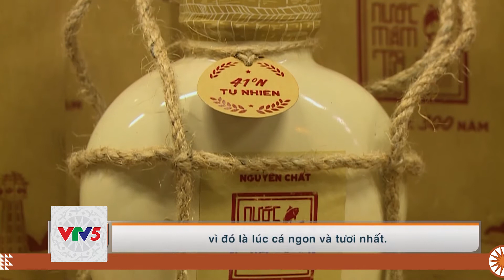[TIẾNG Ê ĐÊ] VỀ VÙNG BIỂN NẮNG | VTV5